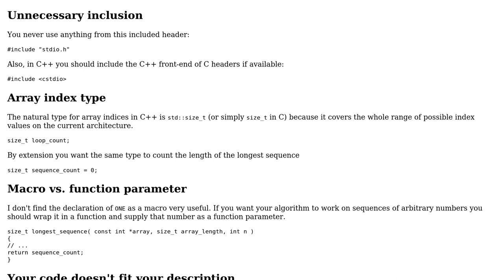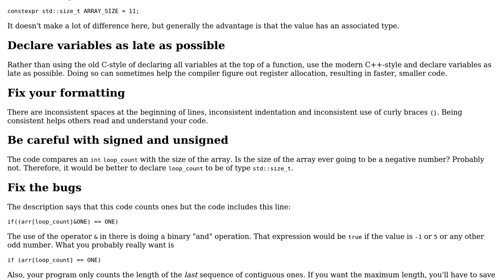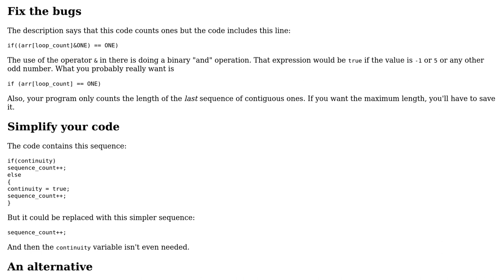Finding the length of the longest streak of ones in any array (2 Solutions!!)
Finding the length of the longest streak of ones in any array

With thanks & praise to God, and with thanks to the many people who have made this project possible! | Content (except music & images) licensed under CC BY-SA | Music | Images & others | With thanks to user funwithlinx user Edward user David Foerster user 200_success and the Stack Exchange Network Trademarks are property of their respective owners. You are responsible for your own actions.